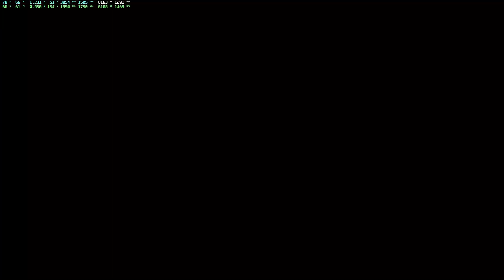A Plague Tale: Requiem Part 008